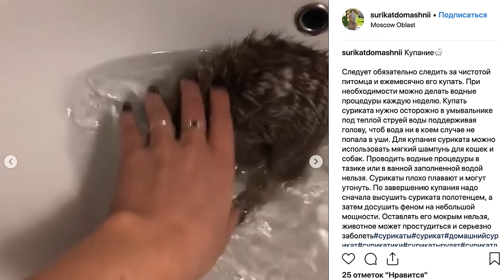ПОКУПАЕМ СУРИКАТА! ПИТОМЕЦ СУРИКАТ - НЕОБЫЧНЫЕ ДОМАШНИЕ ЖИВОТНЫЕ Magic Family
Ура! Я так давно мечтала об этом! Моя новая рубрика на канале - необычные домашние животные! Я буду ходить в гости к хозяевам, у которых не кошки, собаки, хомяки, рыбки или улитки, а реально нестандартные питомцы - дикие животные, хищники, большие звери, животные из других стран и многое другое! Сегодня в выпуске вы увидите милую парочку сурикатов - Баффа и Кокос, которые живут с хозяйкой Яной, её сыном и мужем. Мы проехали много километров, чтобы снять и показать вам, как сурикаты живут в обычном доме с семьей. Узнав их, я тоже захотела купить себе суриката! Вы увидите не только, какие сурикаты милые и смешные животные, как на них реагирует кот, как они играют с котиком, и дерутся за еду, но и узнаете, сколько стоит сурикат, чем питается, какой у этого питомца режим дня, где спит, куда сурикат ходит в туалет, как относится к другим домашним животным, и как они ведут себя в обычной жизни!

Привет, я Anny Magic и у меня есть разные домашние животные - собаки Софи и Эйван, Миша и Юми Чу, кошка Киса Алиса, муравьи, улитки. На моем канале не только жизнь, но и полезные советы, интересные факты, лайфхаки, обзоры и распаковки, крутые рубрики, и смешные видео с животными!

Композиции "Mountain Sun" "Marathon Man" "Sneaky Snooper" принадлежат исполнителю Audionautix. Исполнитель: